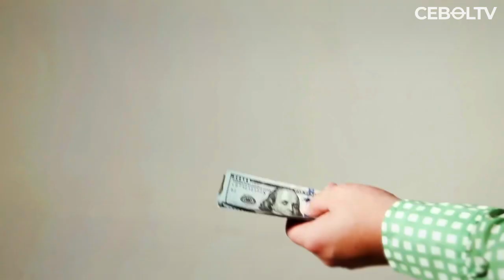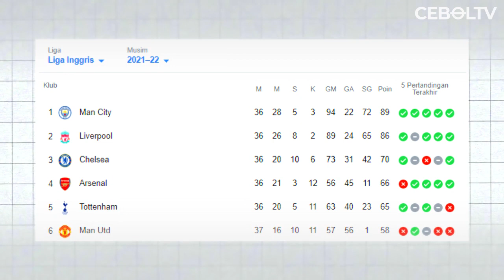MISI KEBANGKITAN CHELSEA BERSAMA BOS BARU TODD BOEHLY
REFERENSI
Idntimes :